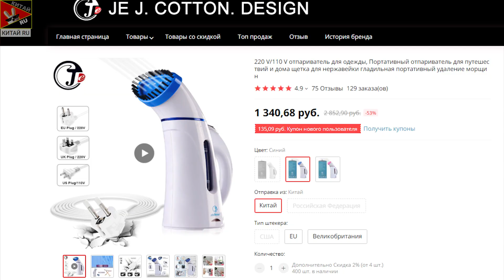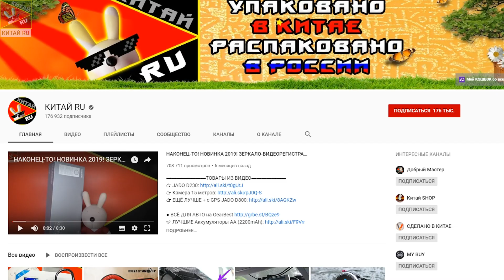УТЮГ БОЛЬШЕ НЕ НУЖЕН! ЕСТЬ Steamer ST-0601F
▬💲 ЭКОНОМЬ ПРИ ПОКУПКЕ 💲 ▬▬

▬ВСЕ ТОВАРЫ из Китая ПОКУПАЮ ТУТ▬